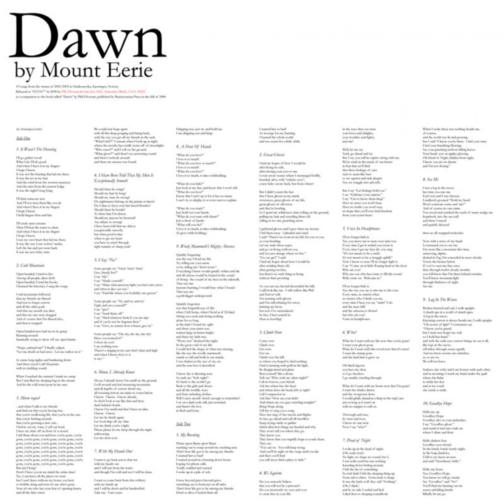Woolly Mammoth's Mighty Absence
Woolly Mammoth's Mighty Absence · Mount Eerie

Dawn